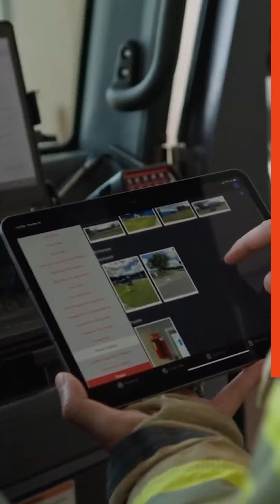Maximizing Community Outreach: How APX's Software Streamlines Johns Creek Fire Department's Efforts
After learning from Loren Johnson, Community Outreach Coordinator from Johns Creek Fire Department APX is proud to work with such an innovative team. We thank the department for letting APX be a part of their safer community initiative.

Working directly with Fire Departments to constantly lead and innovate is our commitment to Johns Creek and others, helping them serve their communities faster, safer and smarter.